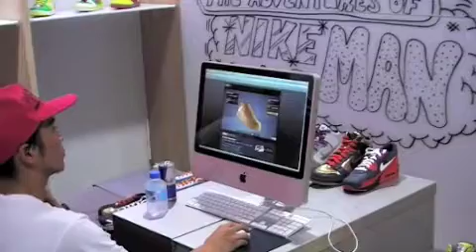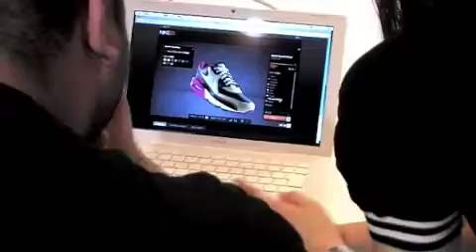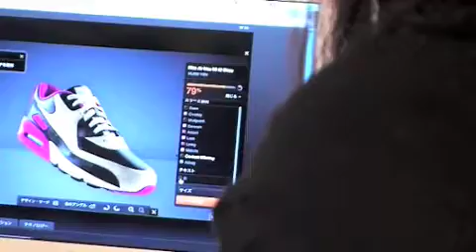NIKE Studio Japan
NIKE Sportswear sample office & showroom in Tokyo keep moving